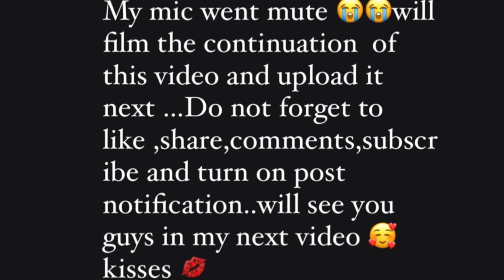BENEFITS OF FORGIVENESS || BLESSINGS THAT COMES WITH FORGIVENESS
Instagram personal

MUSIC